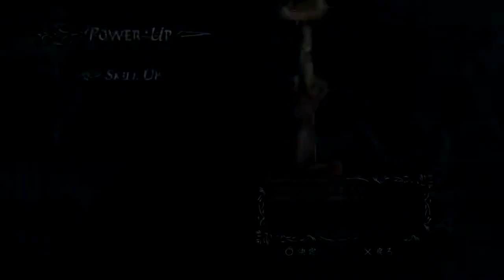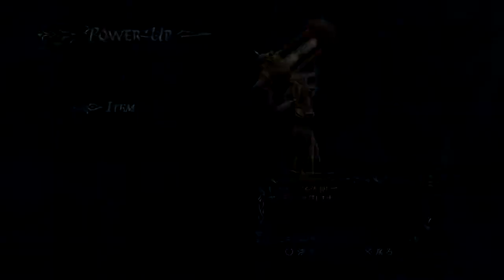Devil May Cry 4 Special Edition Nero & Dante Walkthrough Part 7 Echidna & Dagon 2018